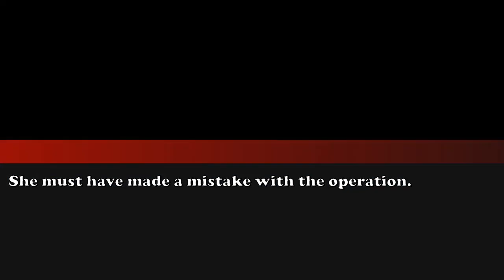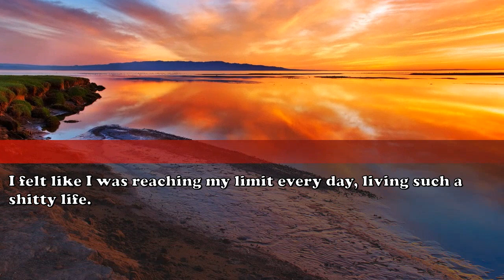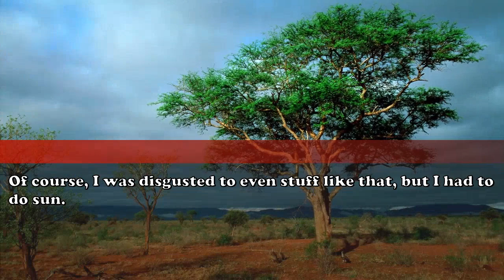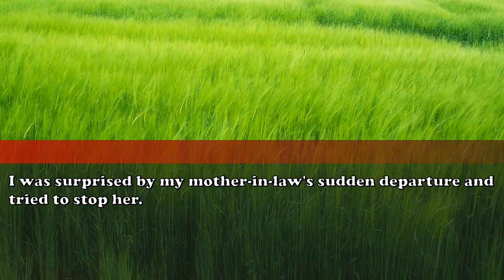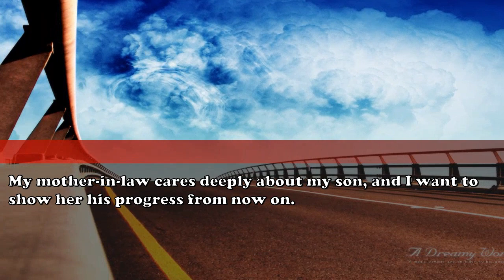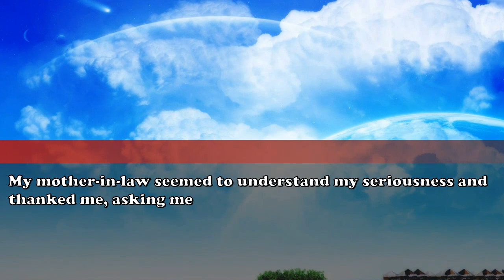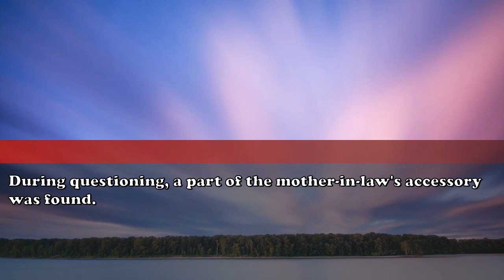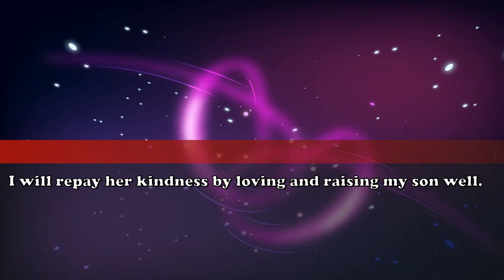A stranger appeared behind my mother in law during a video call - revenge stories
Indulge in real-life tales from the internet, stories spanning the globe encompassing themes of love, friendship, familial bonds, workplace tensions, and financial challenges.

This serves as an emotional outlet for many.

Listen and empathize with the authors and main characters, as they could easily be you or someone close to you.

We appreciate our audience's support.